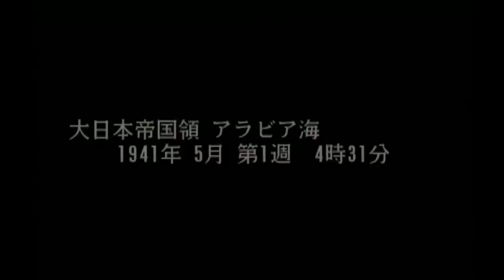▼ [ 提督の決断4PK2 PS2版 ] 大日本帝国プレイ 第20話 「超超ド級戦艦」絶対不沈艦誕生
戦局がだいぶ優勢に向かっており、いろいろと試行錯誤できるようになってきました。
今回は5000キロメートルという長大な航続距離を持つ艦上航空機と絶対に沈まないことを想定した超超ド級戦艦を設計しています。
まず航空機ですが、敵艦隊あるいは敵基地から飛来する航空機のレンジ外から一方的に航空機による攻撃を行えるように5000キロメートルという圧倒的な航続距離を誇る艦上爆撃機と艦上攻撃機、それにその護衛戦闘機を設計しています。これで母艦の損害がだいぶ減ると思われます。
戦艦のほうは装甲MAXに加えて化け物なみの火力、対空防御を誇る超超ド級戦艦を設計しています。が、建造に22週間かかるので、そのころには戦争が終わっていそうです。。。

楽しみにしているGWまであとすこし！が、会社から「安全上のため」という意味不明な理由でGWの過ごし方、具体的には海外に行くひとは海外の渡航先と帰国予定日を教えてください、と言われて愕然としています。。。
安全上の理由と言いつつ、なにかあっても何もしてくれないでしょうよ、と。。。スリランカでテロがあったばかりですが、どうかと思います・・・